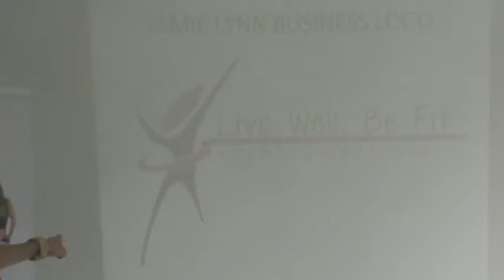10 14 12 006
Bragging about "Live Well Be Fit" at the JNL Fitness Model Factory in NYC on Oct. 14, 2012

Wanna hear how I got to where I am today, and where my business is going?  Check it out.  Good things happen, when you dare to believe!!